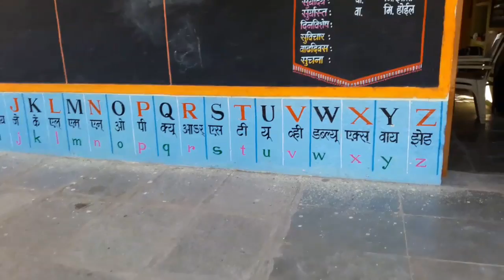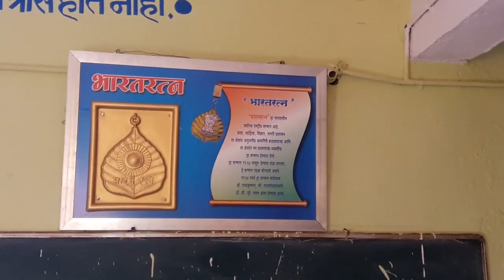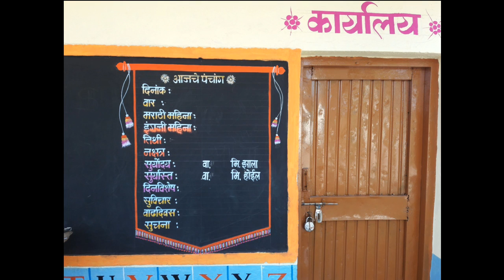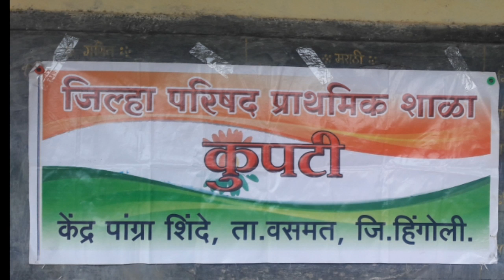Z.P. Primary School, Kupti | Basmath| Hingoli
ZPPS KUPTI VIDEO BY SANDEEP LUTE